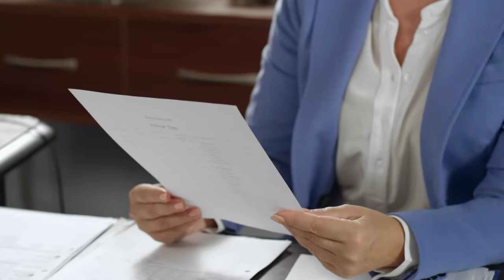ДЕЖУРНЫЙ ВРАЧ-5/ЧЕРГОВИЙ ЛІКАР. СЕРИЯ 30